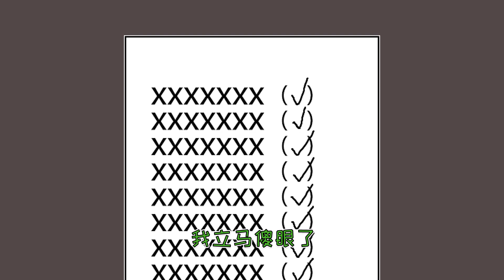迷你世界：学渣叫学霸帮他作弊，结果学霸没帮忙，学渣还能考满分【黑猫玩游戏】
米娜老师出题只出判断题，小恐龙竟然全答对了！！！原因竟然是.
《第五人格》《送儿子上学》搞怪黑猫！
这里是黑猫玩游戏YouTube官方频道。
一个专注于第五人格各种资讯的大侦探
本频道制作的所有视频都符合平台的使用政策，没有任何违规行为。